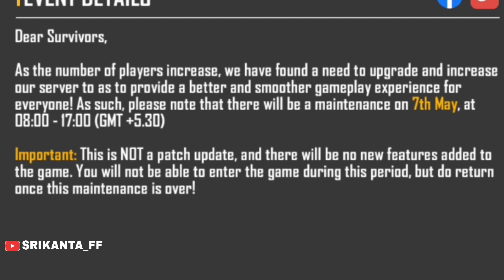Why This Maintenance Break? Game Not Opening - Garena Free Fire Battlegrounds.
Free fire game not open. Free fire server maintenance. What is this server maintenance. Maintenance end time in free fire.

________________INTRODUCTION______________

Music Used..

1. Free fire Indonesia.
2. Free fire Vietnam.
3. Free fire Brazil.
4. Free fire Bangladesh.
5. Free Fire India.

Hastags...